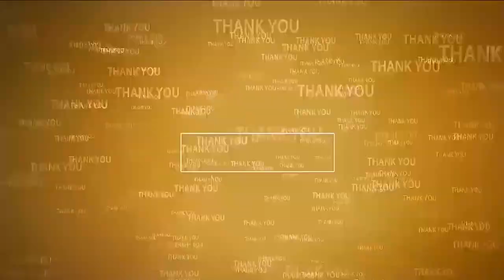క‌లిగిరిలో టీడీపీ రిలేనిరాహార‌దీక్ష‌లు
- వైసీపీ ప్ర‌భుత్వ చ‌ర్య‌ల‌ను ఖండించిన టీడీపీ నేత‌లు